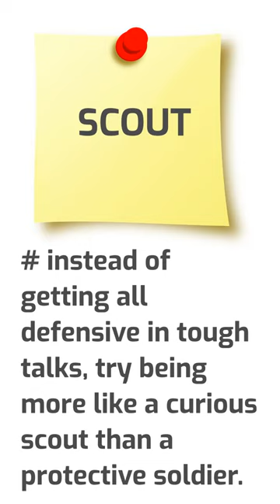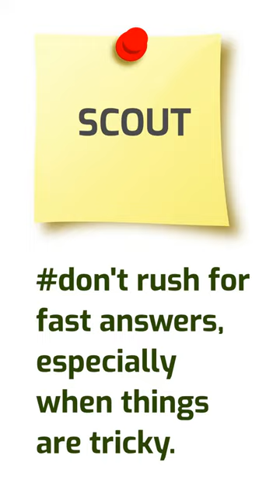Smart Thinking Tips: Part Two - Be Curious Like a Scout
The GAP between what we actually know and what we think we know; usually leads us to overconfidence.

HOW CAN YOU ESCAPE THESE TRAPS?
We're digging into practical ways to avoid those tricky mental traps we talked about earlier. Inspired by Julia Galef, let's focus on the dichotomy of mindsets: SOLDIER vs. SCOUT.

📘  Julia Galef, The Scout Mindset: Why Some People See Things Clearly and Others Don’t (New York: Portfolio/Penguin, 2021)